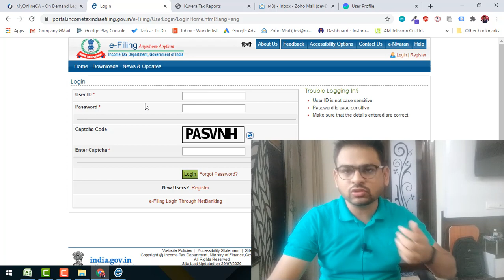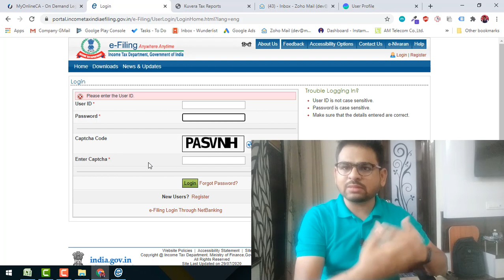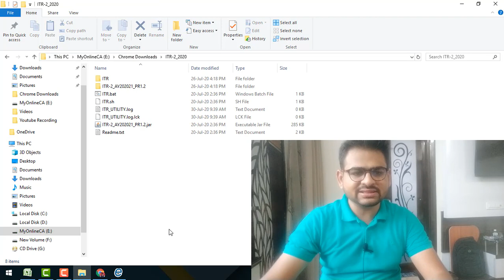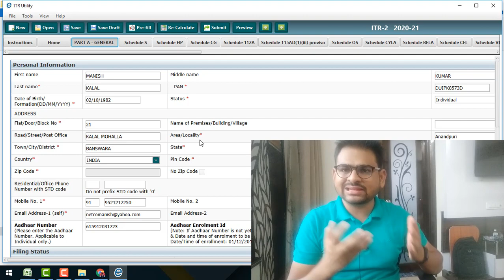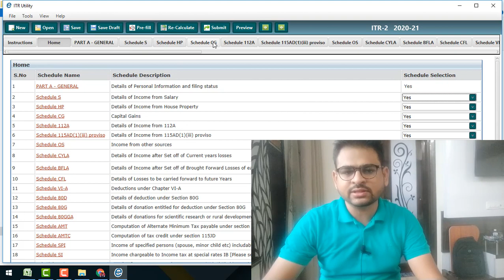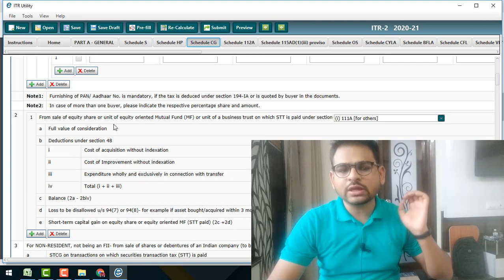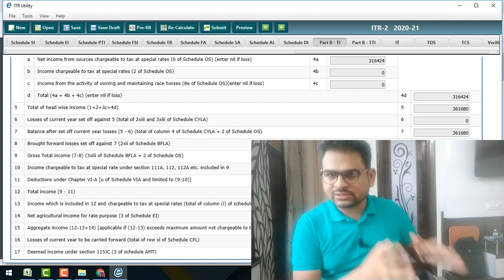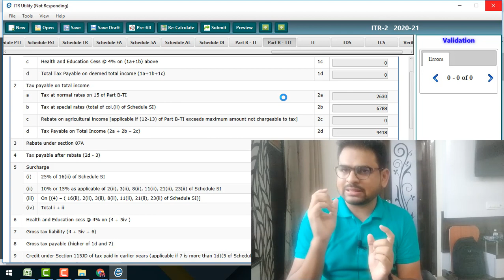How to File Income Tax Returns for Mutual Funds | Mutual Funds Taxation | Capital Gain Income Tax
Checkout this Video to know How to file Income Tax Return ITR for Mutual funds. How to calculate capital gain tax on Mutual funds. Mutual funds are one such option which has the potential to offer capital gains.

This video has covered the following:

Taxation on Mutual funds
How much tax on mutual funds and Share market
How to file ITR 2 for Short term capital gains
mutual fund income tax rebate
short term capital gains tax calculation
mutual fund itr form
mutual funds itr 2
mutual funds income in itr
mutual fund income tax filing
mutual funds to file income tax return
mutual fund statement for tax return
mutual fund investment in income tax return
mutual fund capital gain tax
mutual fund capital gain taxation
Long Term Capital gain on Mutual funds